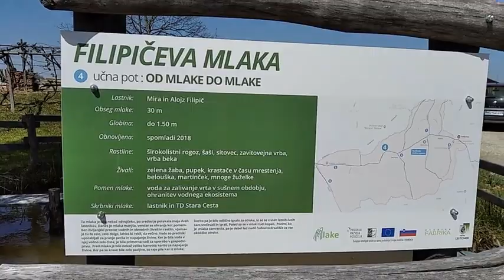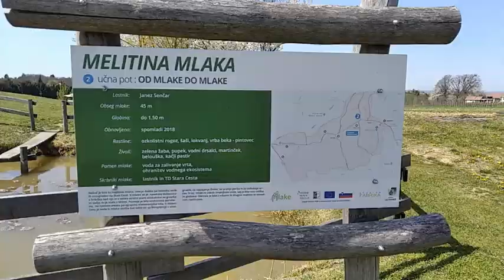Mlake v vasi Stara cesta (Prlekija)